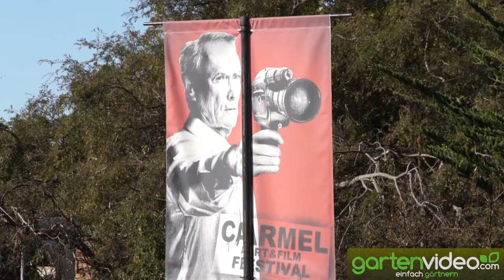Vielfalt bei Strassenbäumen Breitseite gegen europäische Pflanzungen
Markus findet, dass Landschaftsarchitekten in der Schweiz und in Deutschland sich hier am Beispiel des Strassenbildes in Kalifornien inspirieren lassen sollten. Markus vermisst zu Recht solche Strassenbilder in den uniform bepflanzten Strassen der Schweiz und Deutschlands.
Straßenbepflanzung kann spannend und abwechslungsreich sein, das zeigt Markus Kobelt hier anhand einer eindrucksvollen Straßenkreuzung mit Straßen- und Alleebäumen, in einer Mischung an Arten und Sorten, auch unterschiedlichen Alters sowie Struktur, wie man sie in Europa selten vorfindet. Hieran kann sich der ein oder andere Landschaftsarchitekt vielleicht ein Beispiel nehmen.